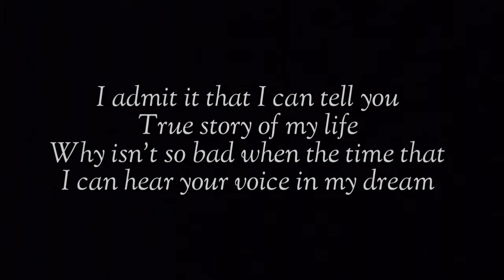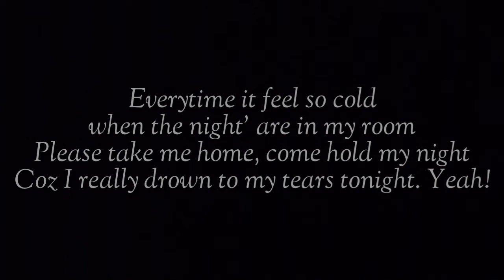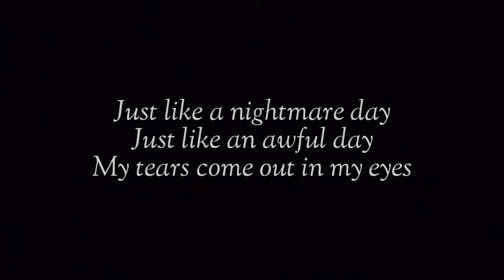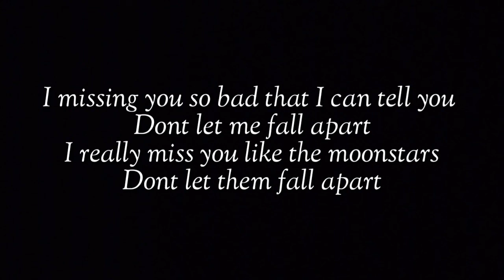Missing you so bad - Jah Coronacion (Original Song)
Sana matripan nyu para sa mga taong nakakamiss sa paraang mali.